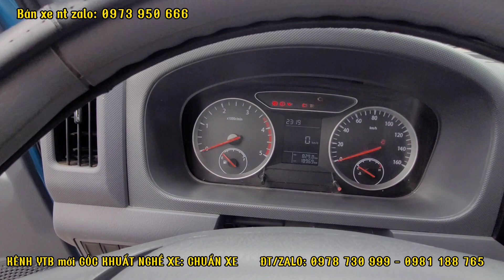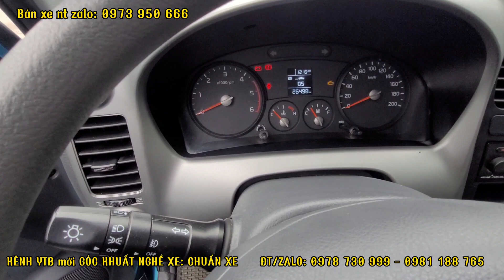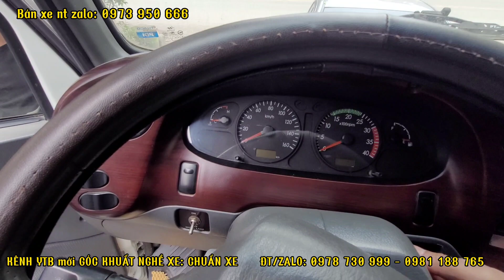BÁN HẾT-NGHỈ TẾT: Bớt MỎI MỒM các mã KIA K250 - K3000 - K165 - K190 - K2700 & OLLIN 3,5 Tấn - 8 tấn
E ít online nên a cần gấp cứ alo số cá nhân e nhé!
Em ĐẠT XE TẢI: 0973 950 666